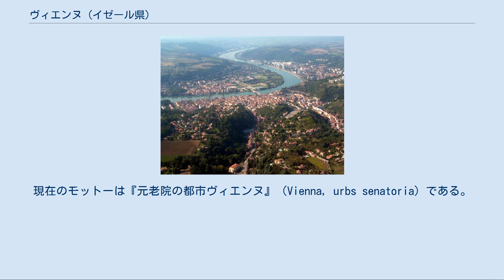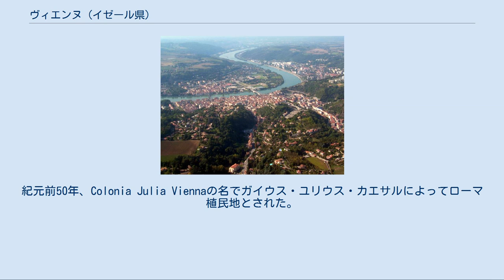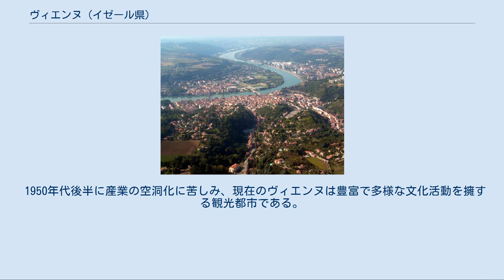ヴィエンヌ (イゼール県)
ポンテオ・ピラト
ヴィエンヌ （Vienne）は、フランス、オーヴェルニュ＝ローヌ＝アルプ地域圏、イゼール県のコミューン。
 ヴィエンヌはリヨンの南約30km、グルノーブルの北西約88kmにある。
ローヌ川左岸にあり、サン＝ロマン＝アン＝ガルと向かい合っている。
ローヌ川とゲール川の合流地点では、サント＝コロンブと向かい合っている。
 アウグストゥス・リウィア神殿 中世から1887年まで掲げられたヴィエンヌのモットーは、『聖なる都市ヴィエンヌ』（Vienna civitas sancta）である。
古い時代のコミューンのキリスト教化、その宗教的な役割を示唆したものである（首位大司教の地位、数多くの宗教的機関、都市で保存されている重要な遺物）。
現在のモットーは『元老院の都市ヴィエンヌ』（Vienna, urbs senatoria）である。
この文言は非公式に16世紀から用いられていたが、1887年、カミーユ・ジョフレ市長時代に採用された。
これは都市の古い歴史を呼び起こす。
ヴィエンヌはローマ元老院に議員を送っていた。
そして議会での活動は7世紀まで語り継がれた。
モットーがこのように変えられたのは、共和国の非キリスト教政策に沿ったためである。
 サン＝モーリス大聖堂 最初に人がヴィエンヌの地に定住したのは新石器時代（紀元前3000年から2500年）である。
最初の定住地は、デストレッサン地区のサント＝エレーヌ丘で発見されている。
青銅器時代にも高度な文化が存在し、陶器や剣を含む多くの出土品がある。
 紀元前2世紀頃、ケルト系のアロブロゲス族（en）がこの地を中心地とした。
紀元前50年、Colonia Julia Viennaの名でガイウス・ユリウス・カエサルによってローマ植民地とされた。
紀元前44年、ガリア人反乱で、近接する別のローマ植民地ルグドゥヌム（fr、現在のリヨン）にいた最初の住民を追放した。
ローマ時代はルグドゥヌムと競い合う重要な都市であった。
神殿、フォルムのポーチ、劇場、競馬場、浴場などが完全でないにしろ現在も保存されている。
ガリアで初めてユダヤ人共同体ができた地でもあった。
衰退が始まる前の中世、ヴィエンヌはキリスト教世界における重要都市となった。
 異教崇拝の時代である5世紀、聖マメールは既に祈願日（en）の習慣を導入していた。
サン＝ピエール教会は5世紀に建てられており、アルプス以北にある同時代の建物として数少ない例で、ヨーロッパ有数の古い教会である。
 ブルグント族の都市であるヴィエンヌは、ブルグント戦争後にメロヴィング朝に占領された。
西フランク王シャルル2世の義弟ボソは、弱体化した王権の隙を突いて、879年に自らブルグント王を宣言し、皇帝の後継者たちとの争いを誘発した。
首都であったヴィエンヌは数回包囲されている。
最終的に884年にボソはブルグント王と認められ、887年にヴィエンヌで亡くなり、サン＝モーリス大聖堂に埋葬された。
ヴィエンヌは最後の王ルドルフ3世時代までブルグントの主要都市であり続け、ルドルフ3世の死後1023年にヴィエンヌ伯領はヴィエンヌ司教へ与えられた。
 1311年から1312年、ヴィエンヌでヴィエンヌ公会議が開催された。
司教はガリアの首位司教（fr:Primat des Gaules）の称号を与えられ、1802年まで使用していた。
 19世紀の産業革命では、工業都市となり、織物工場を含む多くの工場ができた。
第一次世界大戦後、トルコによる大虐殺を逃れ多くのアルメニア人が移住し大きなアルメニア人共同体ができた。
 1950年代後半に産業の空洞化に苦しみ、現在のヴィエンヌは豊富で多様な文化活動を擁する観光都市である。
1981年7月より毎年開催される、ジャズ・フェスティヴァル、ジャズ・ア・ヴィエンヌ（Jazz à Vienne）は非常に有名である。